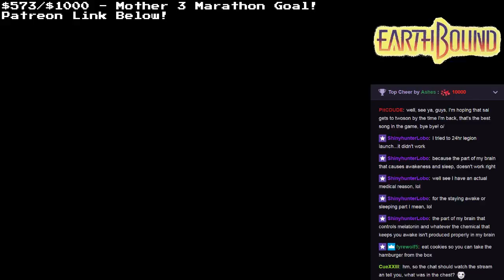Let's Play Earthbound - Marathon Hour 2